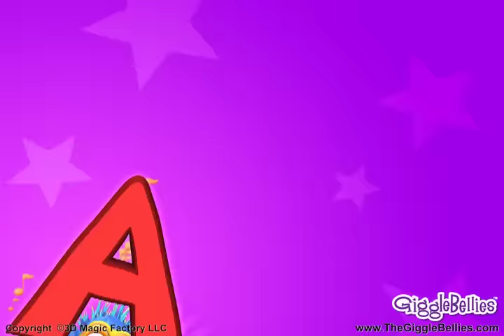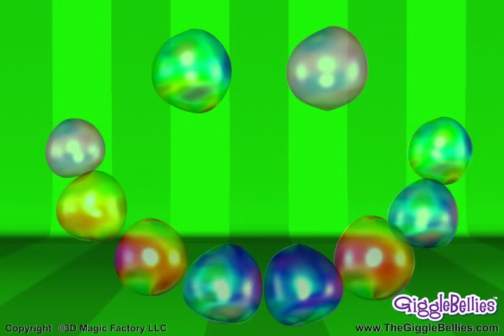Down By The Bay | Wheels On The Bus | 9 Nursery Rhymes & Children Songs Collection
0:07 Down By The Bay
2:54 The Wheels On The Bus
6:00 I've Been Working On The Railroad
8:43 ABC Superstar
11:04 If You're Happy & You Know It
13:21 The GiggleBelly Train
16:33 The Shapes Song
19:10 Busy Bumble Bee
21:03 Humpty Dumpty